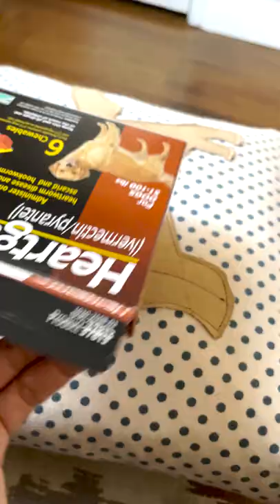Easiest dogs to give medicine to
We have never had trouble giving Zazu and Walle their medication. They love it so much that they even drool for it.

Which medication is this?
HEARTGARD® Plus - Prevents Heartworm Disease in dogs. (ivermectin/pyrantel) prevents the invisible threat of heartworm disease and treats and controls five species of intestinal worms.

Follow Zazu and Walle